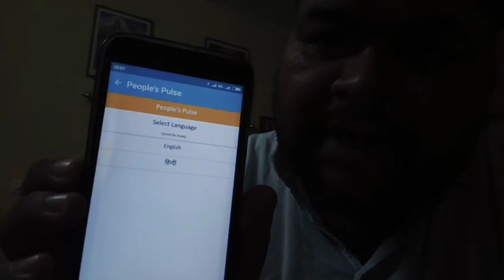Narendra Modi App Survey "People's Pulse"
Process of Survey on Narendra Modi App Survey by Narendra Modi Ji about government schemes and People's Representatives.